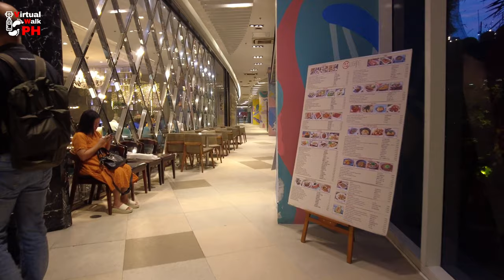[4k] The GRANDEST SM Ever! | SM Aura Premier Walking Tour 2023 | Mckinley BGC, Philippines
Hello Walkers, for this mall series video entry, let's have a walking tour inside the grandest SM I have ever been to, the SM Aura Premier in BGC, Taguig, Philippines.

For the longest time, I wanted to make a walking tour inside this mall but I was hesitant because I was afraid that guards won't let me film inside the mall, but I made it, for you guys, so let's watch and enjoy!

SM Aura (formerly SM Aura Premier), is a large upscale shopping mall located at McKinley Parkway corner 26th Street, Bonifacio Global City, Taguig, Philippines, owned by SM Prime Holdings, the country's largest mall developer. It is the 13th SM Supermall in Metro Manila and 47th SM Prime mall in the Philippines. It was the 2nd SM Supermall to be called "Premier" (now discontinued) after SM Lanang. The shopping center is situated near its rival mall Market! It is designed by EDGE Interior Designers and Arquitectonica.

The name of SM Aura is derived from the elements gold (which has the chemical symbol Au) and radium. According to SM Prime Holdings, Inc., the name defines "luxury and elegance that emanates from within."

🗺️ Map of the Walk
📆 Date of walk: October 19, 2023
🕙 Time of walk: 4:59PM - 5:47PM
🌤 Weather: 31.9℃ | Fair

📷 Gears used:
1.  DJI Osmo Pocket 2
2. Wide angle lens
3. Do-it-all handle
4. Macbook Air
5. SanDisk Extreme 256GB
6. Zoom H1n